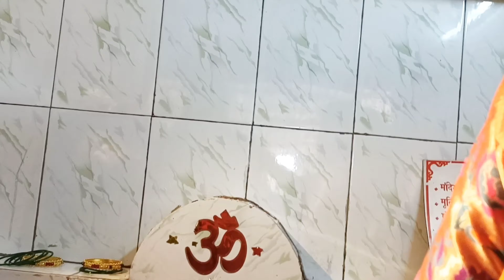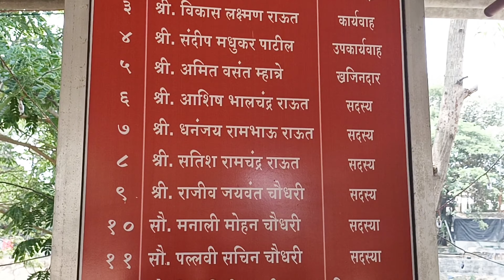आई जोगेश्वरी देवीचा हरिकोत्सव By Ruchita's Kitchen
Jogeshwari devi#Girij Vasai#